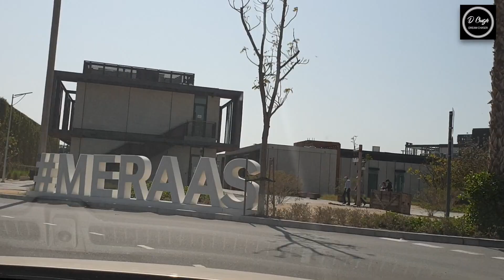LA MER TRIP | UAE’s BEST FRIED CHICKEN | CHICKERY | LATE UPLOAD- VLOG 15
Best Place in Dubai, LA MER TRIP, This video is about Lamer the best place to Walk-in.